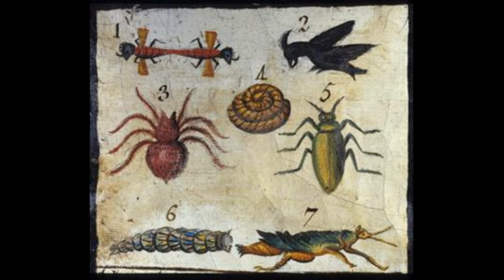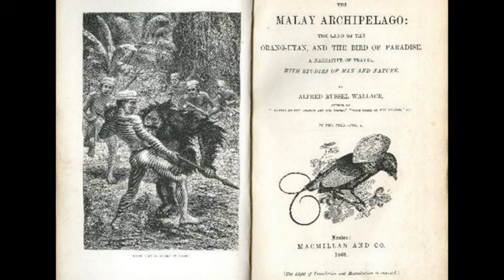A LÍNEA WALLACE